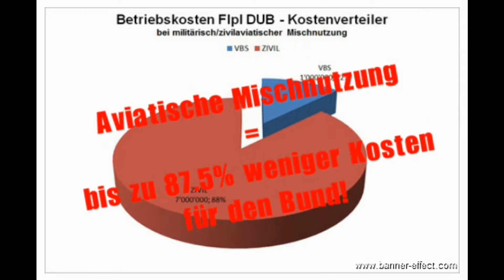Win Win Situation